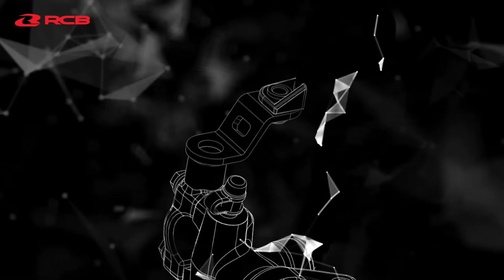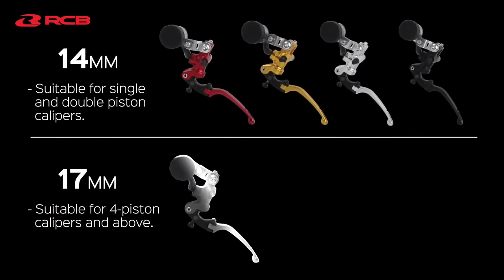RCB Hydraulic Clutch & Braking System in KPT | EMotoBazar | When The Flash Travels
Date: 01.04.21

Finally decided to upgrade my KPT with some aftermarket enhancements from RCB (Racingboy). I got my products from EMotoBazar which is situated at Bijoy Sarani and owned by Erfan Babu.

Here's his details -

MRP of RCB product -

Gears used:
MT KRE Sv Helmet
Hi-tec WP Shoes